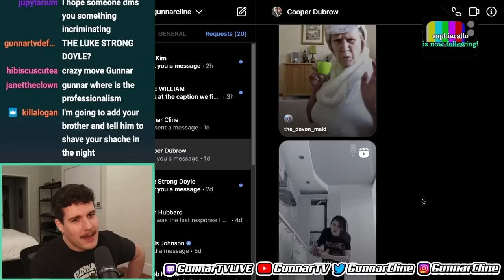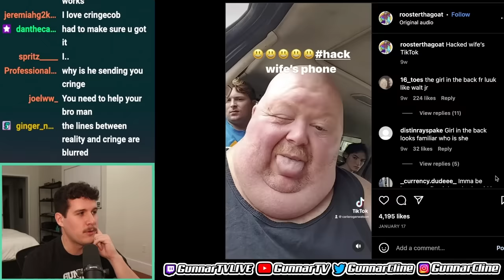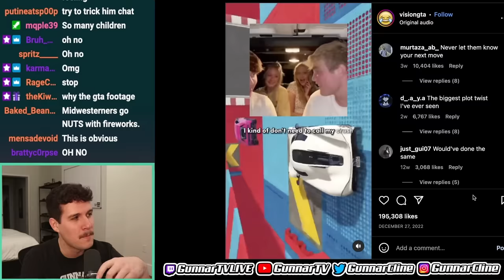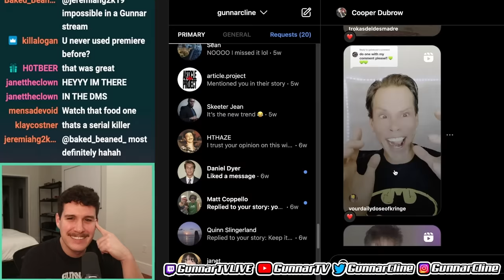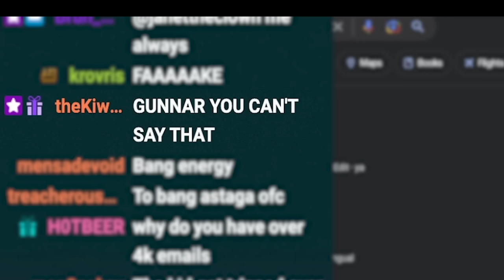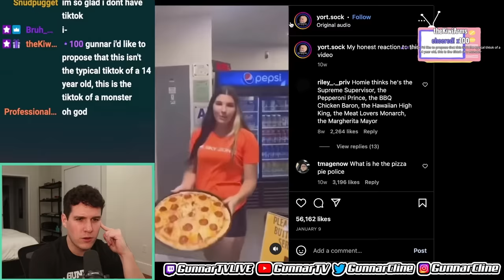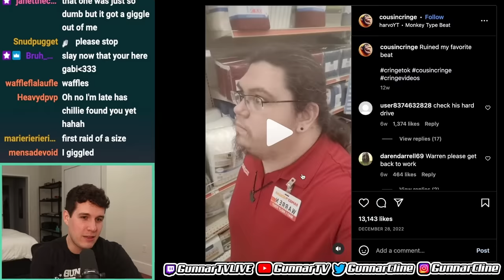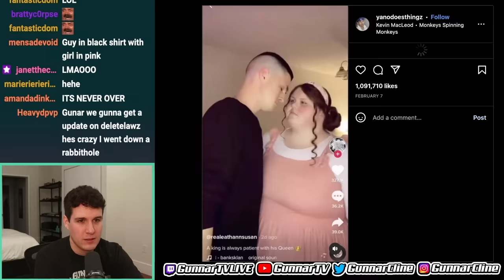My 14 Year Old Brother Sent Me TikToks....